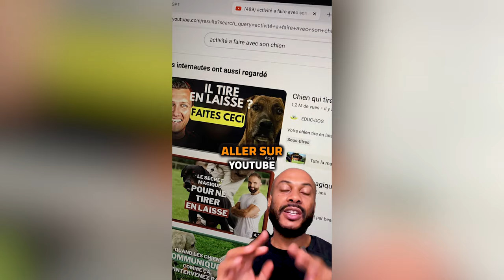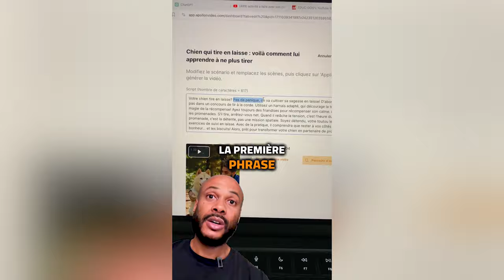JE NE SAVAIS PAS QUE LE PEROU ÉTAIT COMME ÇA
Plonge avec moi au cœur du Pérou, un pays aux trésors insoupçonnés... Dans cette vidéo, laisse-toi t'entraîner à la découverte de cette contrée d'Amérique du Sud qui saura te couper le souffle.

Loin des sentiers battus, explore des paysages époustouflants, des sites archéologiques fascinants et des traditions ancestrales qui défient le temps. Des sommets enneigés des Andes aux mystérieuses lignes de Nazca, le Pérou regorge de merveilles qui subliment l'âme du voyageur.

Ose sortir de ta zone de confort et pars à l'aventure dans ce pays qui te réserve des expériences inoubliables.

🔔 Prêt à t'immerger dans cette destination sud-américaine d'exception ? Suis-moi et laisse-toi surprendre par la beauté et la richesse du Pérou.

0:00 Intro
01:45 La nourriture
05:10 Pas beaucoup de Français
06:14 Le niveau de température
07:06 Les habitants
09:02 La Salsa
10:13 Le cout de la vie
12:10 Les restaurants
13:17 Les femmes
15:45 Ce couple avait des projets pour TonTon JoJo 😅
18:27 Apollon Video